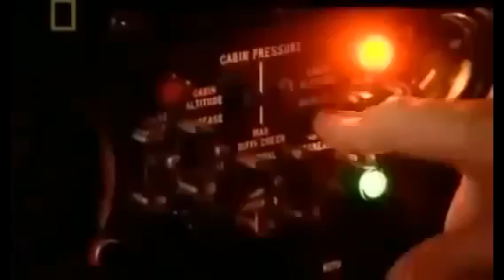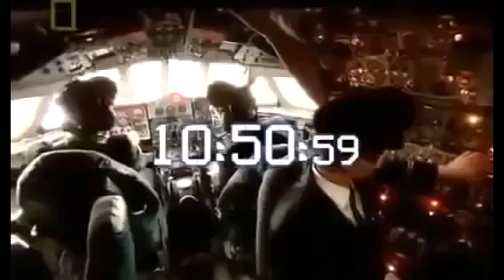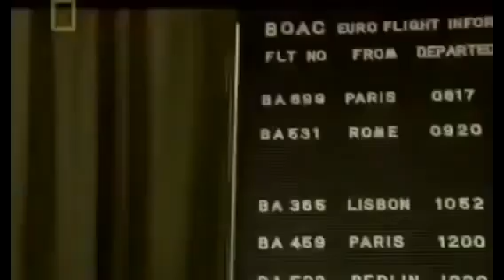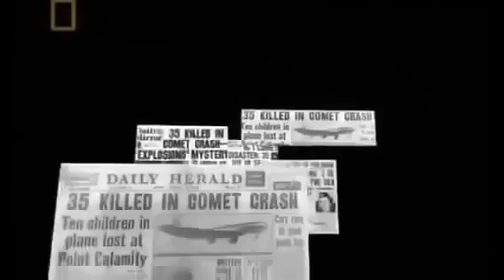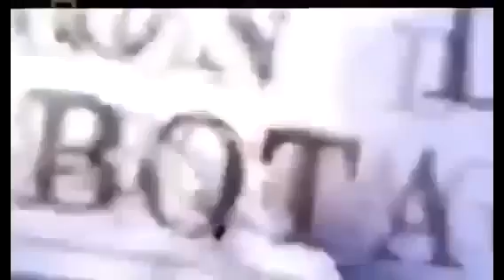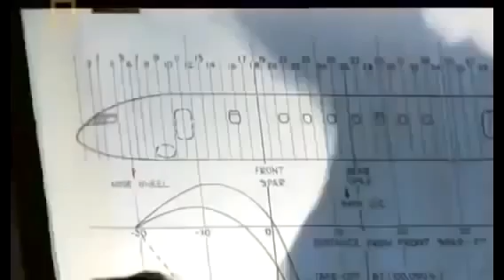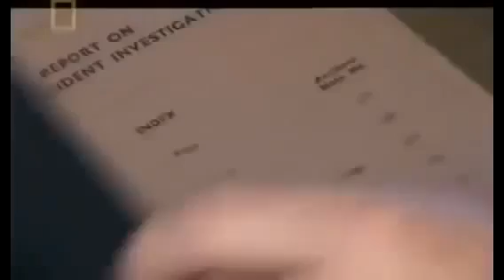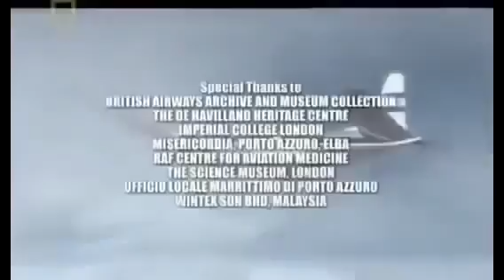Seconds From Disaster Comet Air Crash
Seconds from Disaster takes infamous moments in history such as the Concorde accident, September 11th, and the Oklahoma City bombing, and deconstructs the events that lead up to them moment by moment. Seconds from Disaster also blends advanced CGI, archival footage, re-enactments, forensic science, dramatic eyewitness accounts and expert testimony in order to depict the sequence of events that explains why each event occurred.